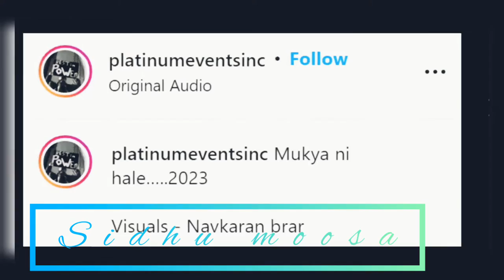Sidhu Moosewala🔥 Back To Business 🎵Ki hai ? Samjan Lyi Video Dekho 🙏 Sidhu Moosewala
Sidhu Moosewala Back To Business ki hai?
Sidhu de Project ja Tribute ?
Sidhu Moosa 40 Song?
Fan Lyi KhushKhabri
Legend never die
Moosa pind

Description
                  Thanku 😍